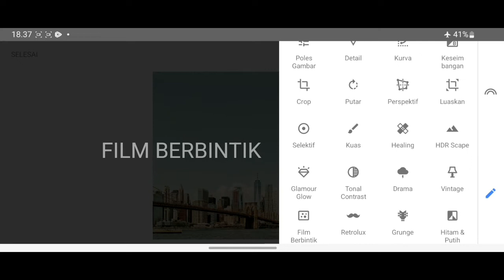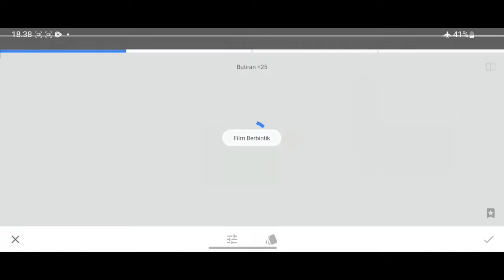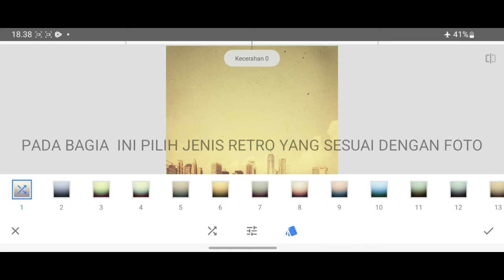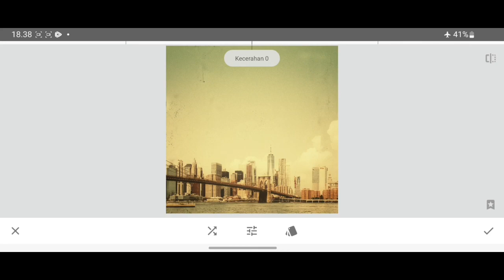SNAPSEED TUTORIAL - MEMBUAT KOTA RETRO